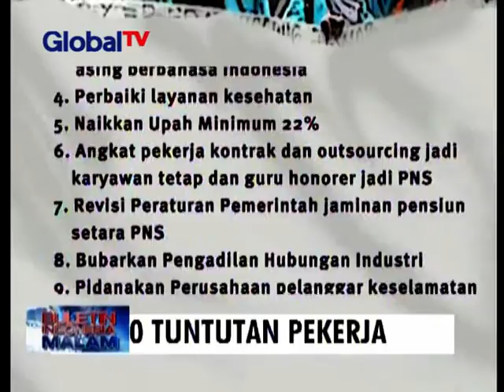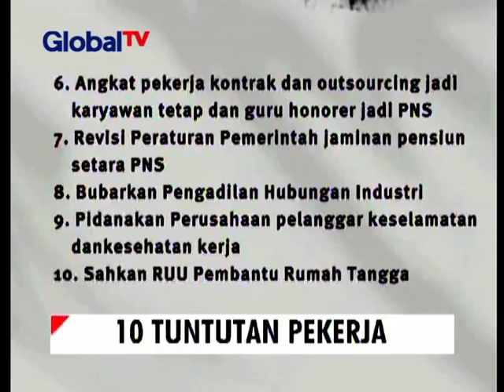10 Tuntutan Demo Buruh 1 September 2015 - BIM 01/09